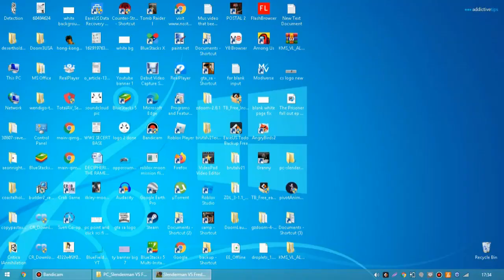SLENDERMAN VS FREDDY THE FAZBEAR POISON GAMES GAMEPLAY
Playlist's Link :

Roblox gameplay

List video's